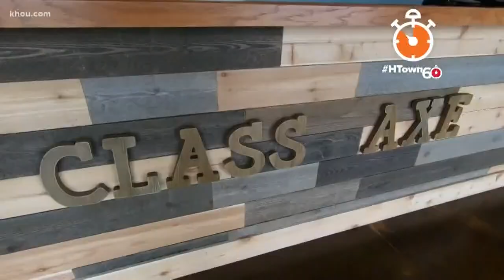HTown60: Axe-throwing craze at Class Axe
It's become a craze across the country — we're talking about axe throwing. Have you tried it yet? Ruben Galvan puts his skills to the test in this morning's HTown60.